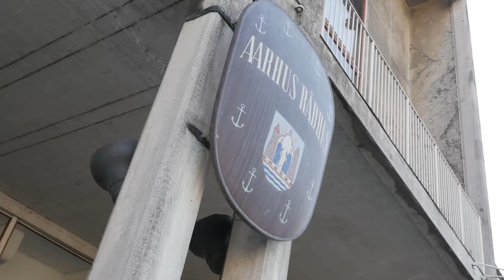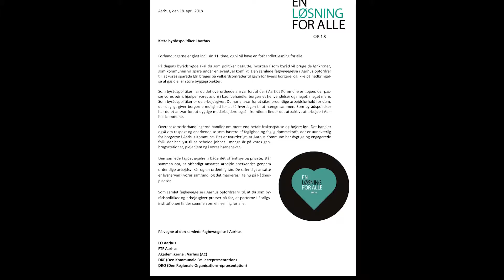Fantastisk steming til demonstration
Solen skinnede, og flere tusinde demonstranter råbte taktfaste "Nok er nok"-råb og "En løsning for alle", da de samlede fagforeninger demonstrerede på Rådhuspladsen i Århus før onsdagens byrådsmøde.